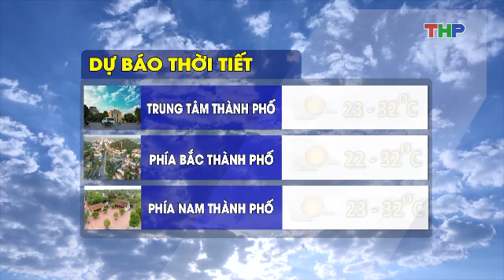THOI TIET TOI 23 9